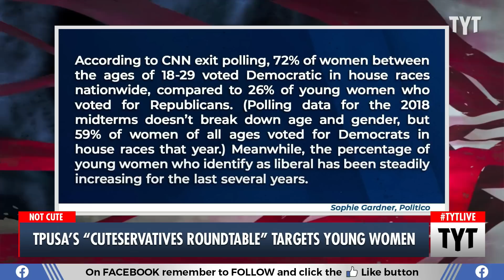'Cuteservatives' -- TPUSA's Horrifying Attempt To Reach Young Women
Turning Point USA’s Alex Clark is doing some heavy lifting in her attempt to reach young, single women with extreme regressive values. Cenk Uygur and Ana Kasparian discuss on The Young Turks.

"“Do you feel like you stand out in a good way to boys because you’re a conservative?” That’s one of the questions Turning Point USA’s Alex Clark asked a table full of college- and high school-aged girls during a recent “cuteservatives roundtable” filmed and posted to YouTube.

Clark is TPUSA’s bubbly pop culture and lifestyle influencer, who recently gave a controversial speech at the organization’s radically regressive Young Women’s Leadership Summit where she passed harsh judgment on the use of day care, birth control, and other common necessities of modern life."

230822__TB04TPUSA